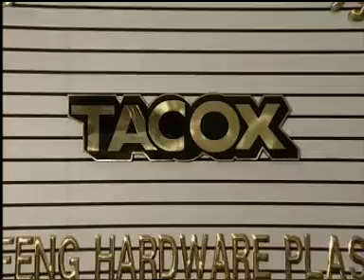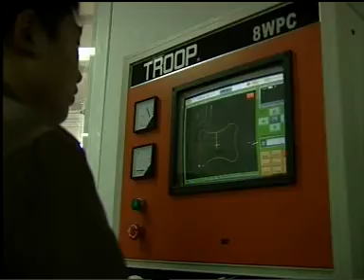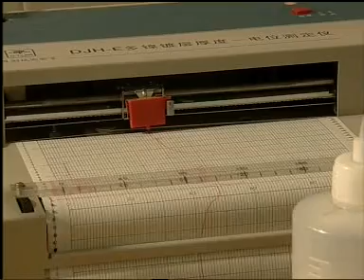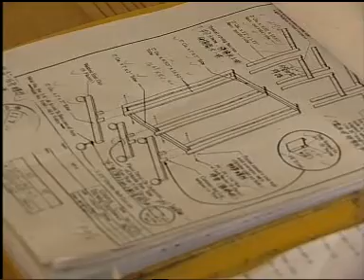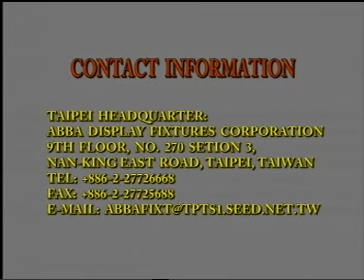ABBA Display Fixtures factory in Shanghai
More than 30 years in this store fitting industry, we have our own wooden, metal and acrylic workshop, taking care of each procedure during the production. We strongly believe that we provide good quality of display rack, metal stand, wooden shelf and acrylic products.

We constantly update the newest knowledge to catch the most popular shop marketing.